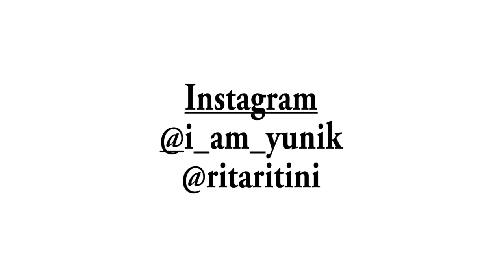Utilisez ces 2 ingrédients pour avoir les cheveux épais!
🎓 ▬▬▬▬▬▬▬▬▬ FORMATION OFFERTE▬▬▬▬▬▬▬▬ 🎓

Groupe Facebook Privé "Challenge Pousse des Cheveux"

♥ OFFRE GRATUITE: cliquez ici pour recevoir gratuitement votre routine capillaire 100% naturelle pour booster la pousse des cheveux

♥ Snapchat Ritini : Ritaritini

MA TRANSFORMATION PHYSIQUE

God Bless You
Yunik & Ritini